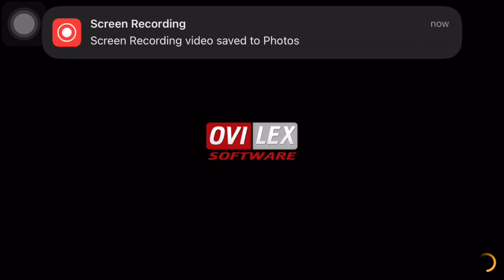Five star in Dubai.mission😱 | bus simulator |realistic maps